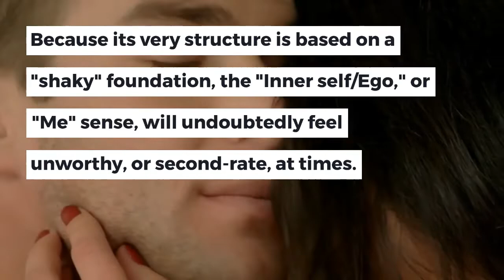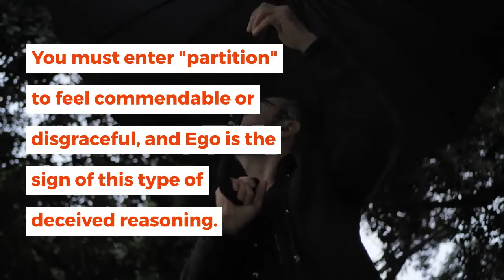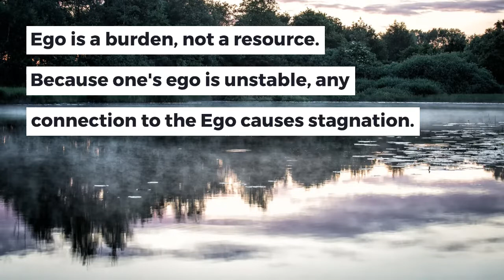Let Go of Feelings of Unworthiness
The feeling of shame is the most significant impediment to allowing your prosperity to unfold. The "Self image," or "Me" sense, will undoubtedly feel disgraceful or substandard at times because its very construction is dependent on a "temperamental" establishment. Thought structures (mental self view based musings) and article structures, both of which are subject to unrestrained change, give the Ego its personality. As a result, all Egos feel constrained, delicate, and cautious, causing feelings of shame to surface on numerous occasions.